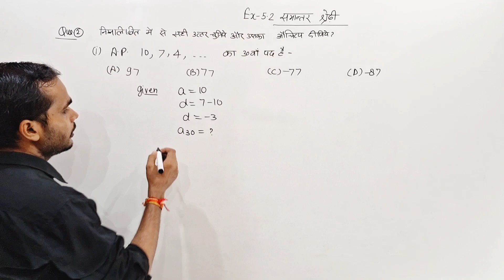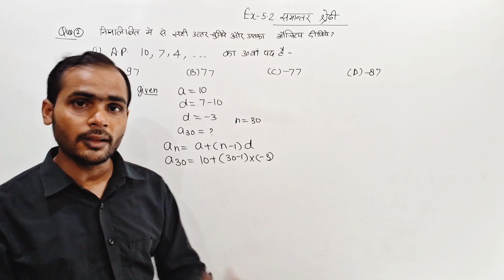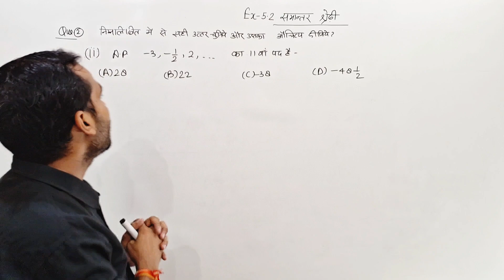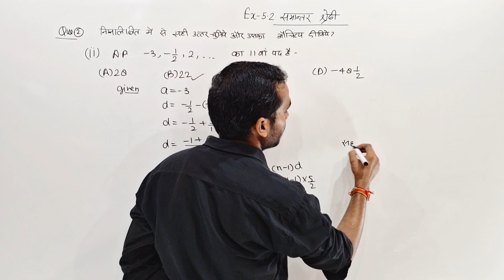Class 10 Math Exercise 5.2 Q2 | ex 5.2 q2 class 10 | 5.2 q2 Class 10th | Chapter 5 समांतर श्रेणी